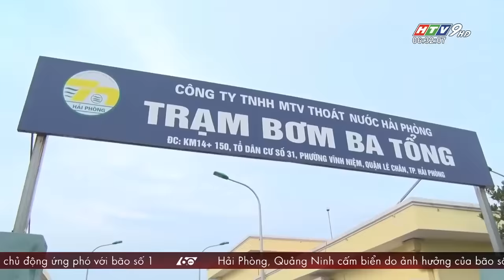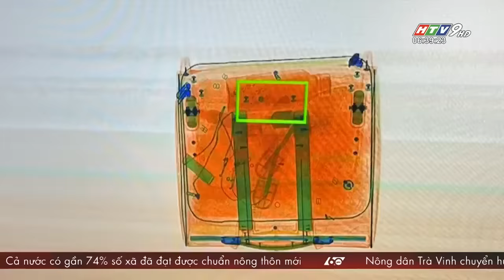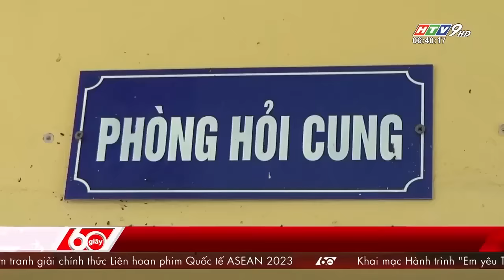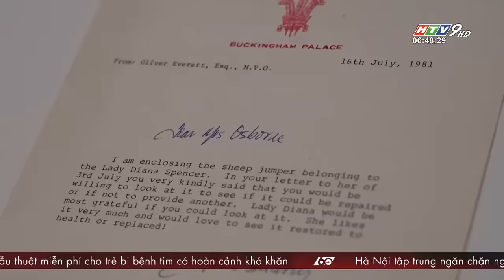60 Giây Sáng - Ngày 18/07/2023 - HTV Tin Tức Mới Nhất